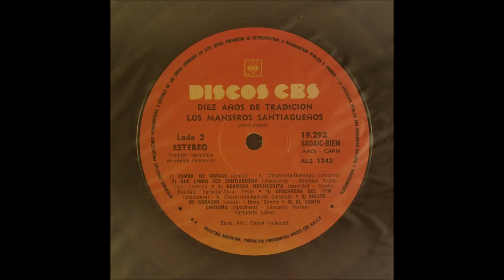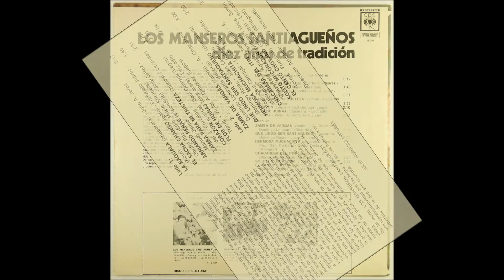Los Manseros Santiagueños: 05. Corazón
De vinilo digitalizado y restaurado
Los Manseros Santiagueños: Diez años de tradición LP 1973